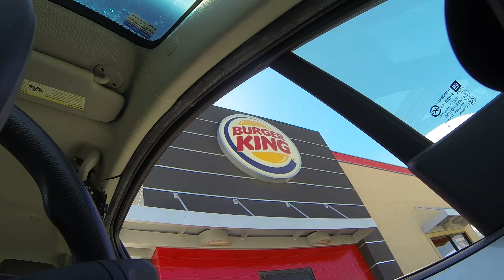Burger King Drive-Thru Breakfast, Gila Bend, Arizona, 27 August 2018, GOPR5968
Burger King Drive-Thru Breakfast, Gila Bend, Arizona, 27 August 2018, GOPR5968 #2 with a Sprite, 2 for $4, Sausage, Egg & Biscuit, Sausage, Egg & Croissant, No Cheese